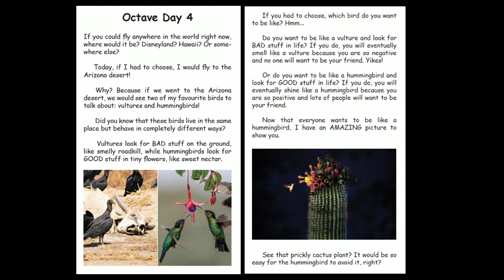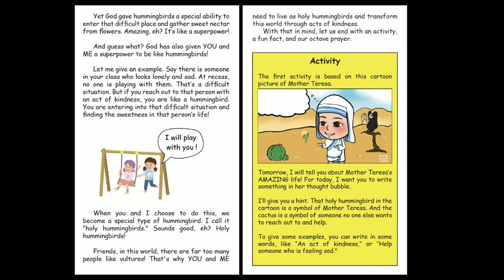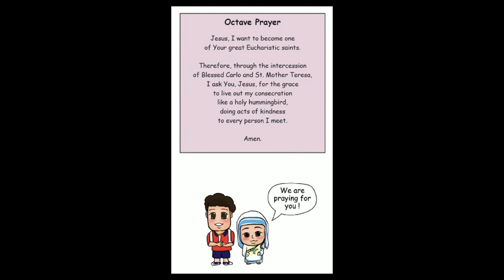Octave 4 | 9 Days to First Holy Communion